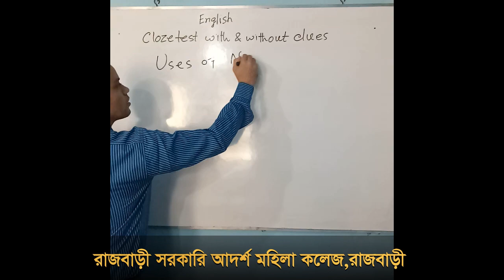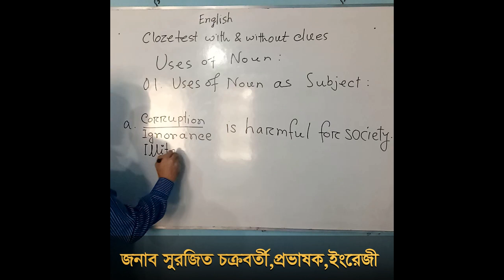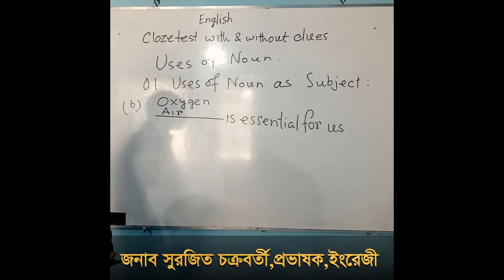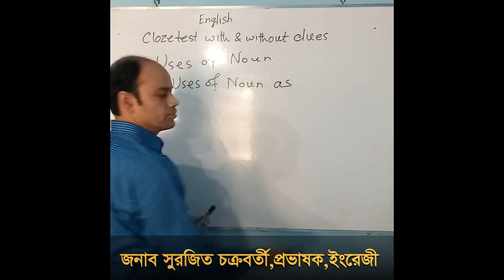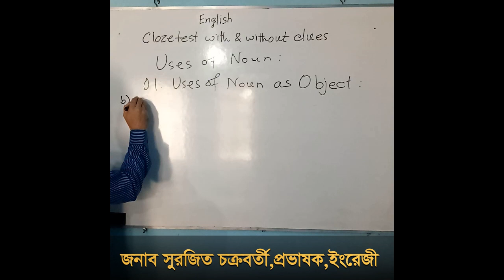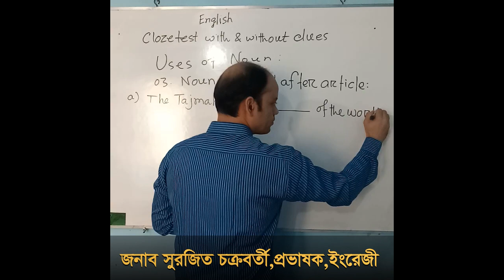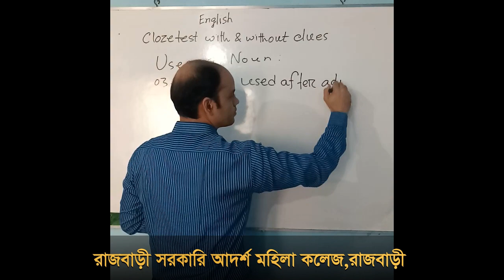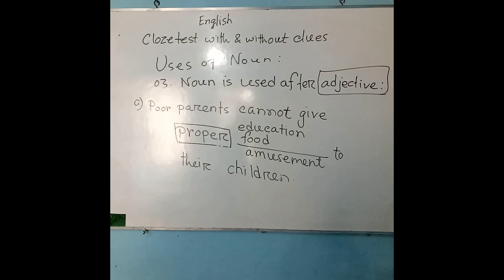Cloze test With & Without Clues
Surajit Chakraborty, Lecturer, English
Rajbari Govt. Adarsha Mohila College, Rajbari.